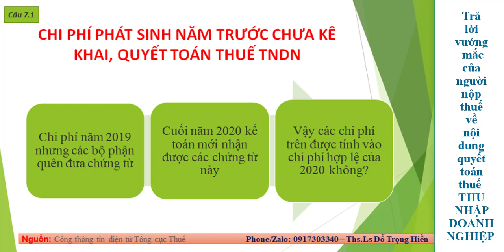Shorts - Chi phí phát sinh năm trước chưa kê khai, quyết toán thuế TNDN /chiasekienthucthueketoan